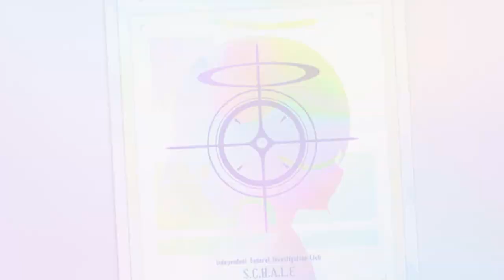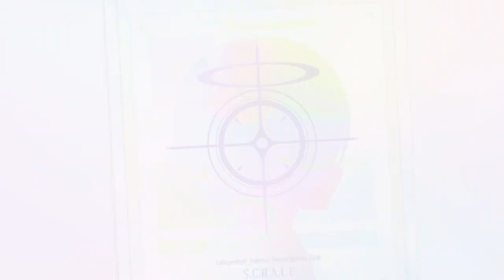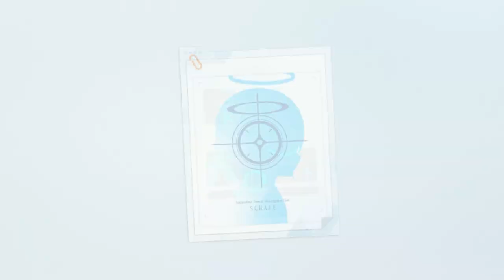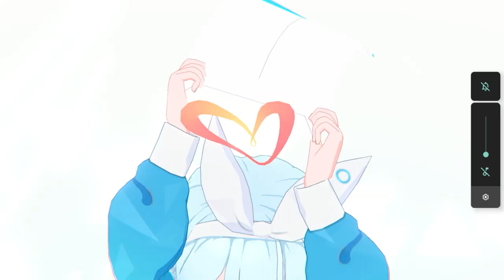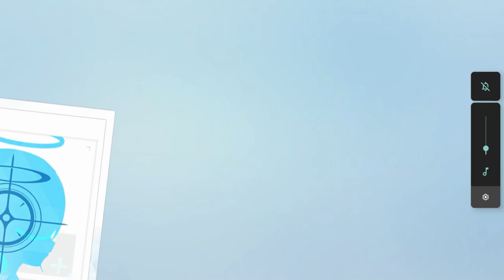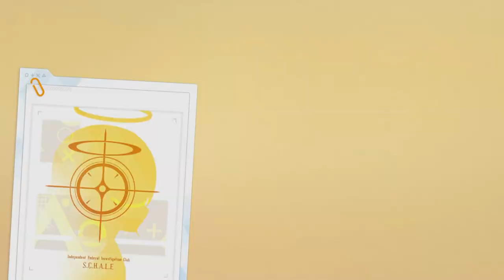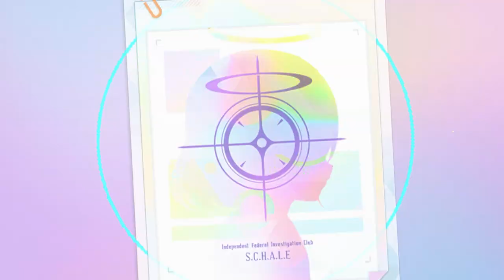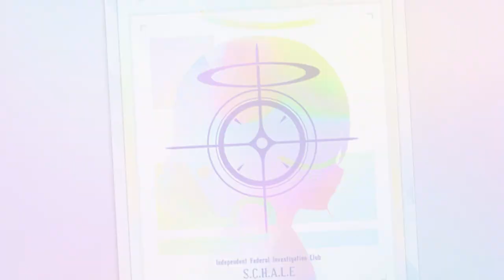[Blue Archive JP] แม้ทะเลเกลือก็มิอาจขวางกั้นความรักที่ผมมีต่อฮินะจังได้ [Gacha]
ฮินะจังคนเก่งของครู ครูมารับหนูแล้วนะลูกกก